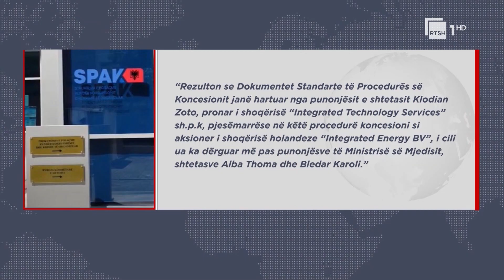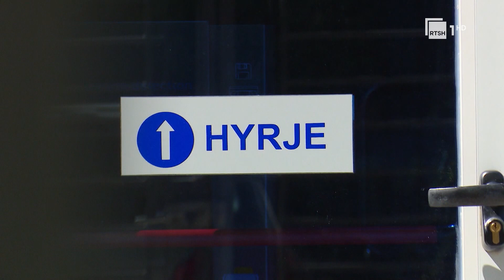Nisin arrestimet për inceneratorin e Tiranës- Si u favorizuan Zoto e Mërtiri?